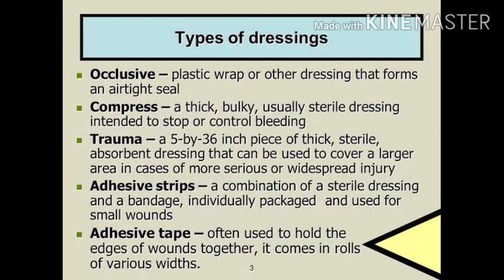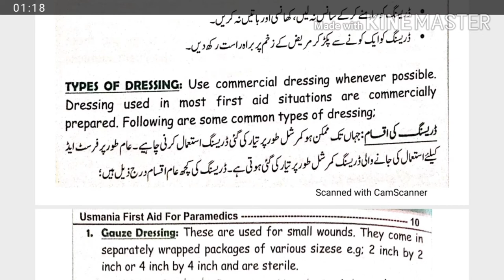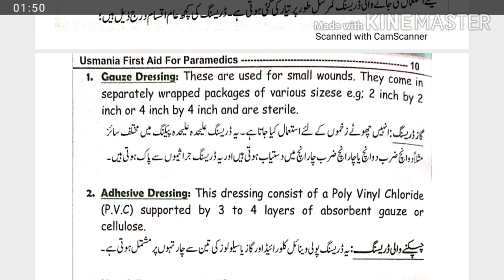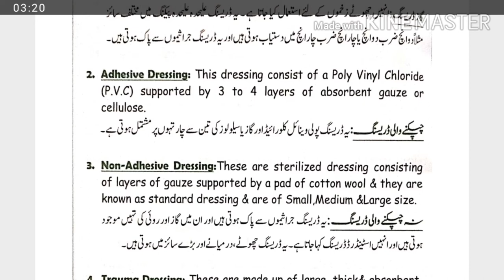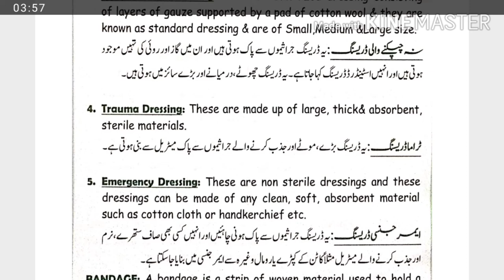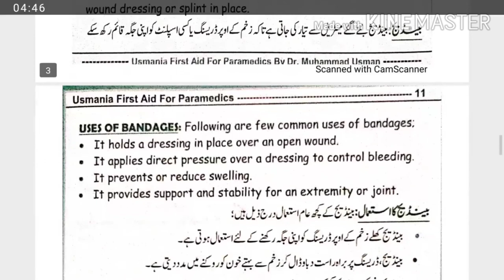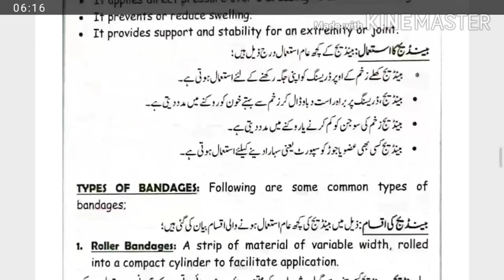Types of Dressing and Bandage.first aid.Emergency.nursing.trauma.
First Aid and patient safety||hims||hafeez||haripur||
AS VIDEO Present

Lectures of Anatomy
lectures of Physiology
Lectures of pharmacology
lectures of Biochemistry
Lectures of pharmacy
lectures of pathology
Lectures of Public health
Lectures of first Aid and patient safety
Lectures of Medicine
Lectures of Disease
Lectures of medical ethics
​Lectures of Health
Lectures of OTT
Lectures of Radiology
Lectures of Laboratory

⛔IMPORTANT NOTICE:

These All Things Are not Copyrighted.We Just Published To Audience For study Purpose Only.

All Right to above lectures Label & No Copyrights Infringement intended.

  [ It is only a students-made Creation ]